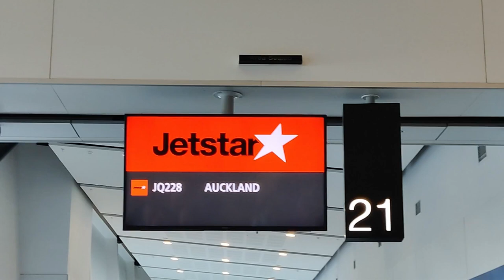The Sky (Tower) is the Limit | Free Walking Tour of Auckland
Join us for this Auckland travel vlog, part of our New Zealand travel vlog series, as we finish our time in New Zealand by taking a free walking tour of Auckland, the country's largest city. We enjoy the tour thoroughly before heading out to taste some delicious pies and reflect on our time here in this beautiful country!

0:00 Intro: Flying from Christchurch to Auckland
0:46 Free Walking Tour of Auckland Part 1
1:21 Impressions of Auckland Halfway Through the Walking Tour
3:30 Free Walking Tour of Auckland Part 2
4:12 Final Thoughts on the Walking Tour in Auckland
5:38 Good Morning the Next Day
6:01 New Zealand's Famous Pies for Lunch
7:09 Thoughts on the Best Pie in New Zealand, Final Thoughts on New Zealand, and Sign Off